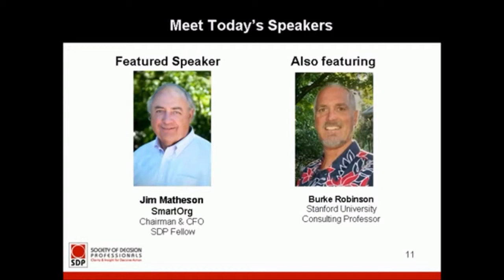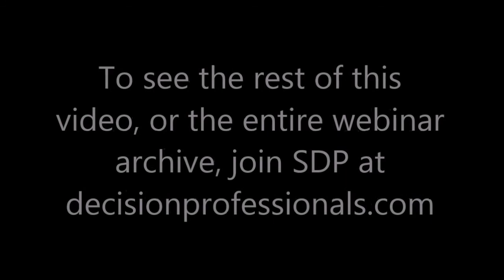DA Decision Engineering short